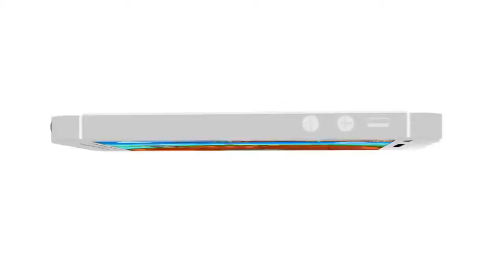SONIC RUNNERS, Trailer Oficial, (Noticiasapple.es)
SONIC RUNNERS es un juego de acción y el estilo retro clásico de Sonic the Hedgehog, desarrollado por SONIC TEAM, el equipo detrás de los mayores clásicos de la mascota de SEGA, con novedosos controles para los móviles, donde podremos tocar la pantalla para correr, saltar y girar en este vertiginoso juego de plataformas.